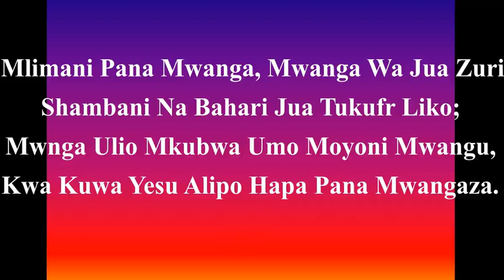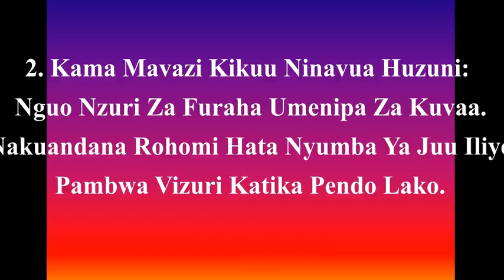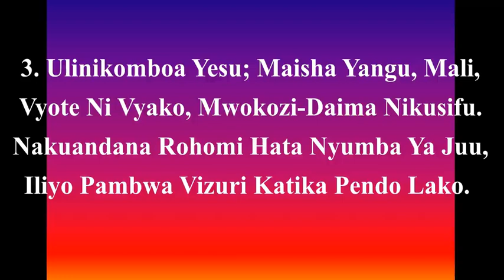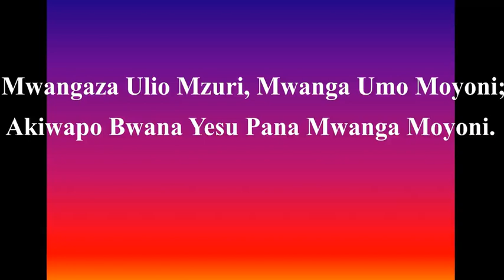WorshipSongsKiswahili, 45, Mwanga Umo Moyoni, There Is Sunlight On The Hilltop